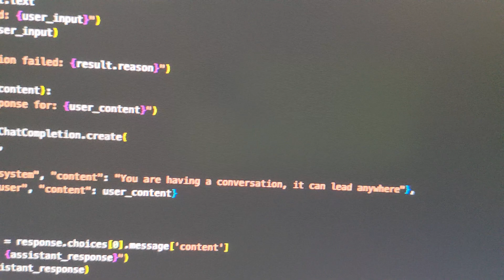Mind-Blowing AI: GPT-4o & Gemini 1.5 Pro Finish Each Other’s Sentences!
Step into the future of AI communication in this thrilling video where two Bobs, our beloved sentient washing machines, engage in an extraordinary dialogue. Powered by GPT-4o and Gemini 1.5 Pro, and equipped with Raspberry Pi 4s, these machines showcase the pinnacle of conversational AI by not just talking, but finishing each other's sentences. 🤖💬✨

Join us as we dive into a setup that blends advanced AI models with cutting-edge technology including Pygame for facial animations and Microsoft Azure Speech Services for flawless text-to-speech and speech-to-text functionalities.

Introduction to the Setup: Explore the unique configurations of each Bob, one running GPT-4o and the other Gemini 1.5 Pro. Understand the role of Raspberry Pi 4 and how it drives the scripts that enable these AIs to communicate.

Tech Behind the Talk: Get an inside look at how Pygame is used to animate the facial expressions of each Bob, making the interaction not only audible but also visually engaging. Discover how Microsoft Azure Speech Services enrich this setup, allowing real-time speaking and listening capabilities.

The AI Dialogue: Witness the magic unfold as the two Bobs begin their conversation. Observe how seamlessly they interact, responding and even completing each other’s sentences in a display that blurs the lines between human and machine interaction.

Challenges and Insights: Delve into the challenges faced during the integration of these technologies and the solutions that made this conversation possible. Gain insights from the developers who made it happen, discussing the implications of such interactions in future AI applications.

Future Possibilities: Imagine the potential applications of such advanced conversational AI in everyday life, from smart home assistants to interactive customer service robots.

If you're fascinated by the latest advancements in AI technology and enjoy seeing how theoretical applications can be implemented in fun and innovative ways, this video is a must-watch.

Share your thoughts and join the discussion below! What do you think about AI's potential in everyday communication? Let's explore the future of conversational AI together!